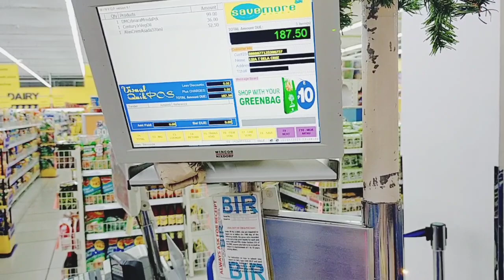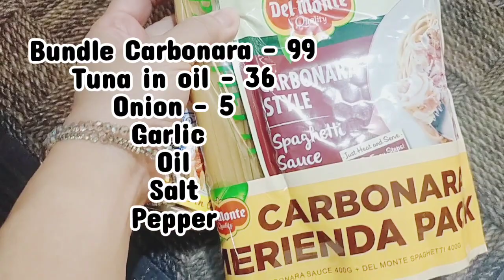500 PESOS NOCHE BUENA CHALLENGE 2023#mamshieliz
500 PESOS NOCHE BUENA CHALLENGE mamshieliz nochebuena challenge 500challenge #2023

Please also Like and Follow